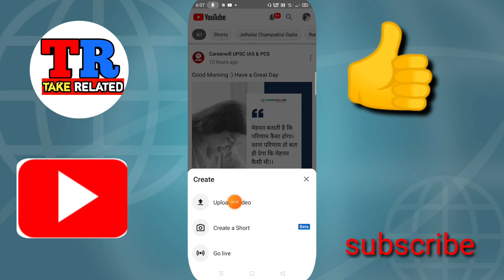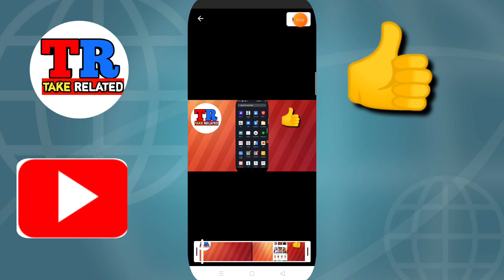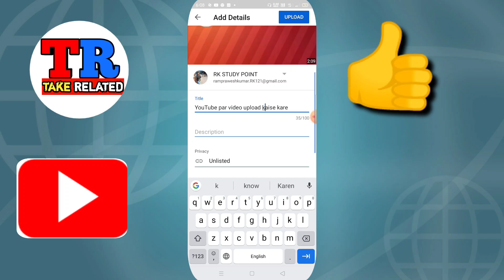youtube पर video upload कैसे करे || how to upload video on YouTube || tech related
hello friends   aaj ki is video me hum batane wale hai video upload kaise kar sakte hai aur   hamara video bhi logo tak kaise pahuchega

agar tech seed related kuchh puchhna ho to aap hamare comments section me puchhna sakte hai